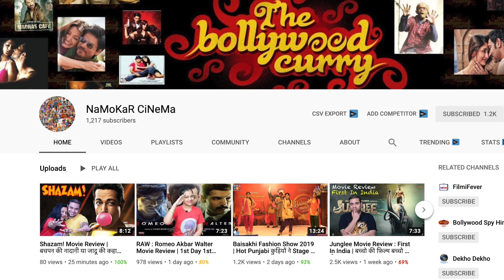Dream Girl - Music Launch Event | Ayushmann Khurrana और Annu Kapoor ने मीडिया को खूब हँसाया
Ayushmann Khurrana and Anu Kapoor made media laugh at the music launch of Dream Girl film